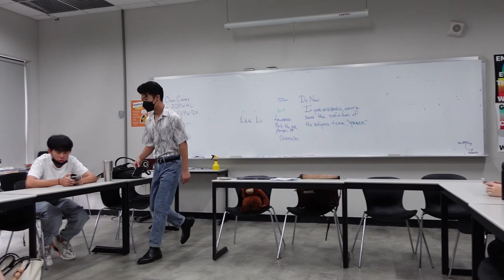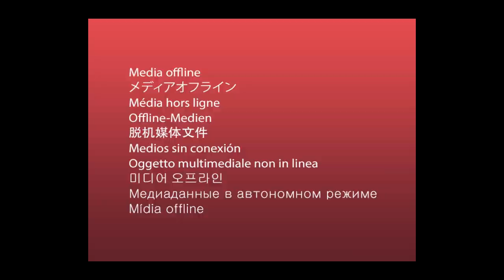2022 PAS spirit week 👖90s, pajamas, nerds, cross-dressing!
ok ok I KNOW it's been a month and a half but hey at least this is a modicum of improvement from last year's... uh hum.
i got cut off at 2:47 and what i said was "i really hoped that the spirit week would *boost* the spirit"
also i look very chubby this video becuz i was sick. it's called 水腫 luv
anyways hopefully u were looking forward to this vid during my two-month hiatus and hopefully it delivered well
xoxo see u in my next video, where i make my own halloween costume!

timestamps👀
00:00 day 1
03:07 day 2
04:56 day 4
09:00 day 5

FAQ✨
- your name? jackie
- age? 16
- where do you live? zhubei, taiwan
- what do you use to film? sony zv1
- to edit? adobe premiere pro